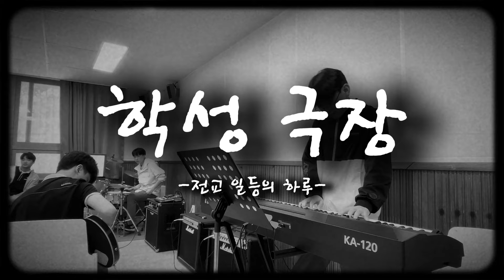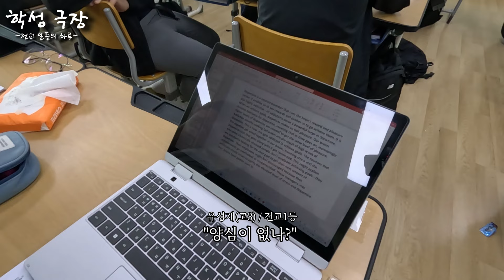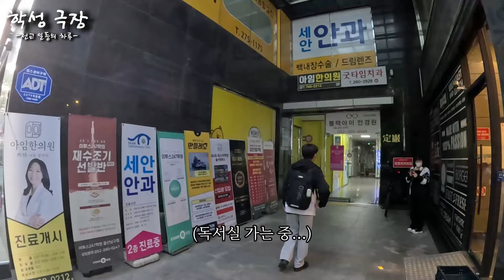[2024 학교 참여 유튜브 콘텐츠] 학성고등학교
2024 학교 참여 유튜브 콘텐츠🎬
학성고등학교의 이야기를 전해드립니다!

* 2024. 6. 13. (목) 17:00 까지의
'좋아요'와 '조회수'를 합산하여 온라인 상품권을 증정합니다!
 - 최우수 1팀, 우수 3팀

유튜브 알고리즘의 의해
일부 동영상의 댓글 사용이 자동으로 차단될 수 있습니다
지속적으로 확인해 댓글 사용할 수 있도록
조치하고 있으니 양해 부탁드립니다